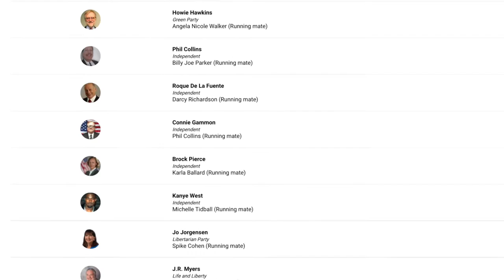Interview with Vice Presidential Nominee Spike Cohen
GHSTV EXCLUSIVE!

Ty interviews Jeremy "Spike" Cohen, 2020 Vice Presidential nominee for the Libertarian party, and running mate of Dr. Jo Jorgenson.

This is the first in a planned series of interviews highlighting third party candidates running for office in 2020.

The views presented in this interview are not representative of the views held by Gravette School District, Gravette Board of Education, Gravette High School, GHSTV, or any of their personnel. This interview does not represent endorsement by any of the above parties.

Requests for interviews were made of all presidential campaigns. Interviews are being presented and published in sequential order based on the time of response from the campaign.